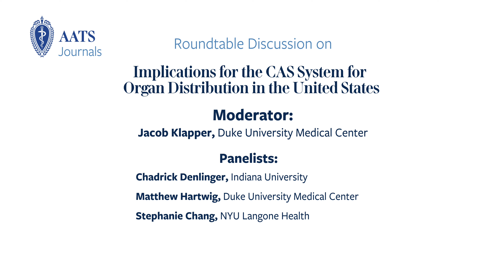AATS Journals Roundtable: CAS System for Organ Distribution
Watch cardiothoracic surgeons discuss the implications for the CAS System for organ distribution in the United States.
Moderator: Jacob Klapper, Duke University Medical Center
Panelists: Chadrick Denlinger, Indiana University; Matthew Hartwig, Duke University Medical Center; Stephanie Change, NYU Langone Health